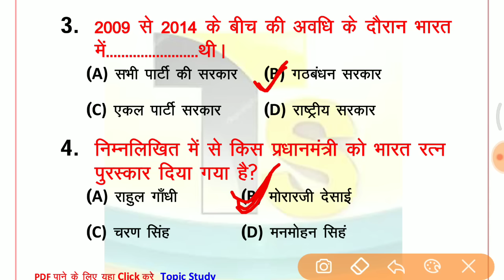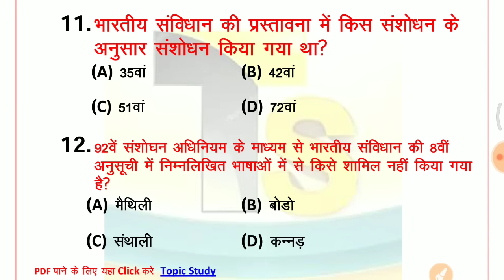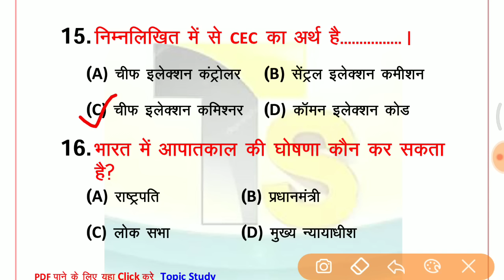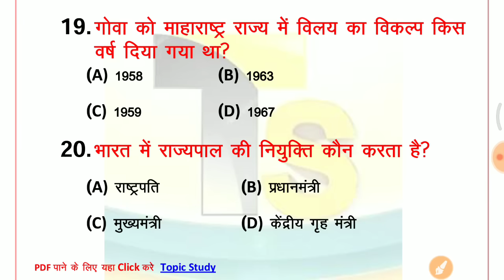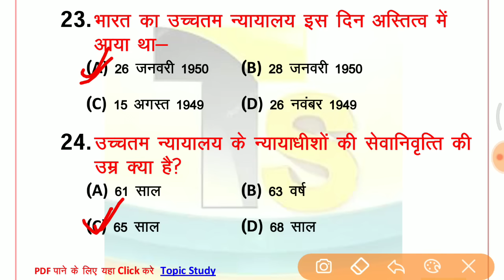🔴 live test शुरू होगया है जल्दी आजाओ//vvv.imp 25 प्रश्न जो बार बार पूछें जातें हैं//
polity science polity in hindi
 indian constitution
Articles trick
indian polity
 indian polity questions and answers
indian polity and economy
quiz on indian constitution
gk in hindi
polity gk quiz
polity gk
polity
gk tricks in hindi
ssc mts
upsc
संविधान के स्त्रोत
Constituent Assembly
Railway 2019
Railway NTPC 2019
GK for railway NTPC 2019
GK for railway group D 2019
GK for SSC CGL 2019